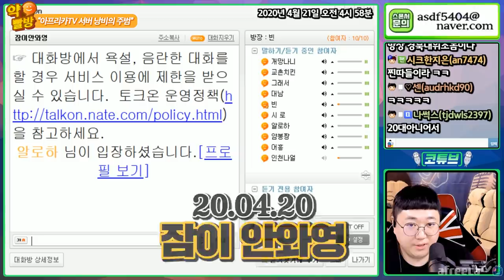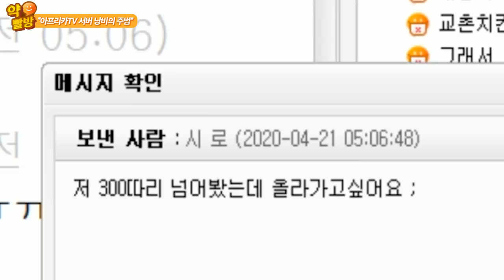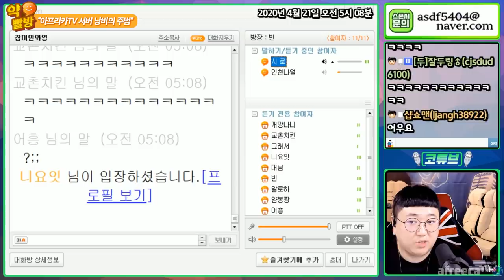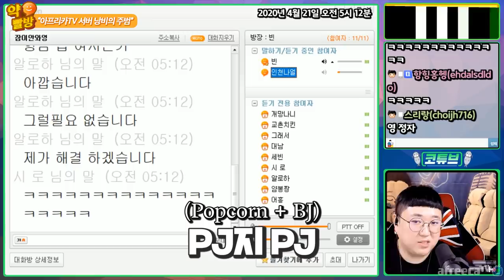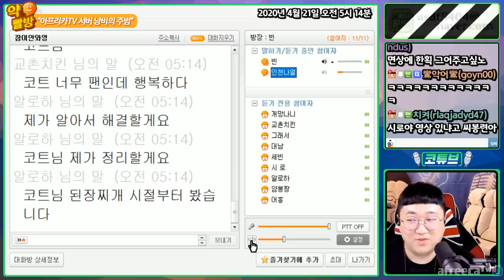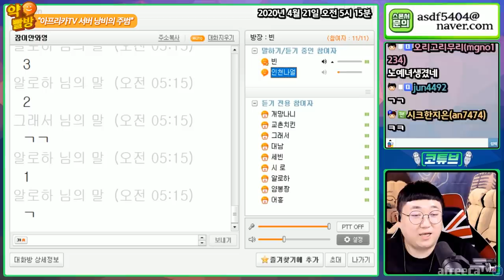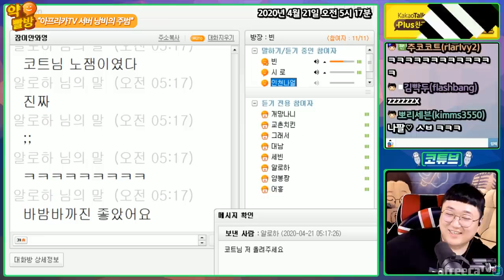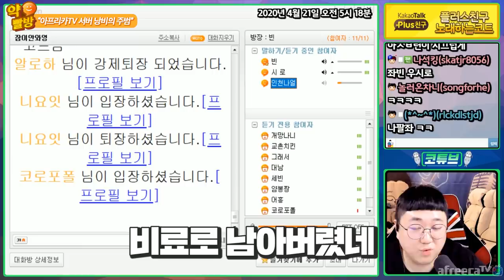[듣보특집] '거름'으로 사라진 그녀들 [노래하는코트]